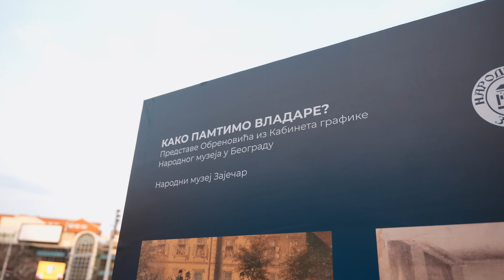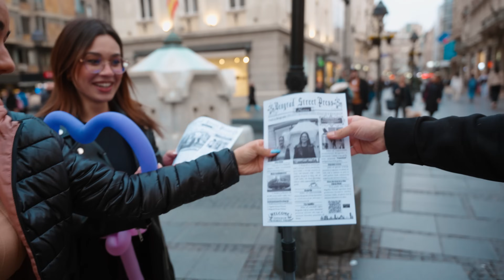LILA RAMONDA i pokloni za 8. MART 🌹🌸 - Završile u novinama!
Kao i svake godine, ekipa emisije balkantopstar iznenadila je naše dame
usled predstojećeg 8. marta. Uz women'ssecret ovog puta smo par dana ranije
iznenadili sjajnim poklonima i proizvodima, a usput saznali i o čemu to
Teyadora peva, i koja je razlika između "Lila Ramonde" i ostalih vrsta ovog cveta.
Čak smo imali prilike da čujemo i sjajnu izvedbu Breskvicine pesme od strane
jednog sjajnog uličnog svirača - violiniste i na kraju epizode
Mara i Mira su zavšile i u novinama!